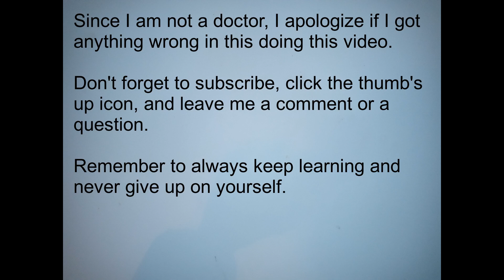The Jump From SiV to HIV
I am not a doctor, so take this video with a grain of salt.  I'm sure that I
messed up somewhere.